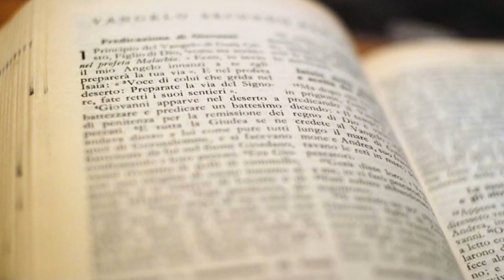Evangelio y homilía de hoy Domingo 8 de octubre de 2023. Rvdo. Gonzalo Guzmán, pbro.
→ Nazaret TV te ofrece el evangelio y la homilía de la Santa Misa del día de hoy Domingo 8 de octubre de 2023.
Día litúrgico:  Domingo 27º del tiempo ordinario.
Predica: Rvdo. Gonzalo Guzmán, pbro.